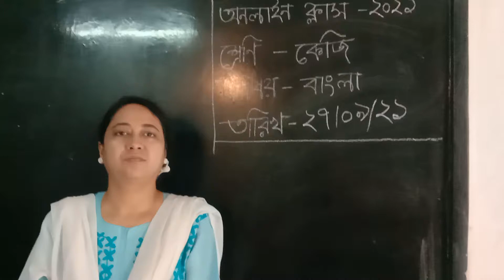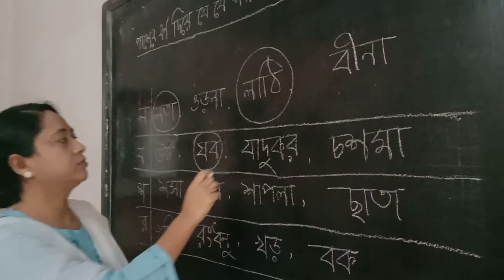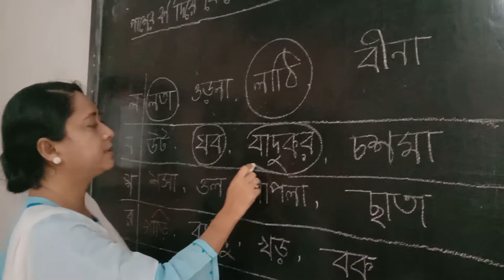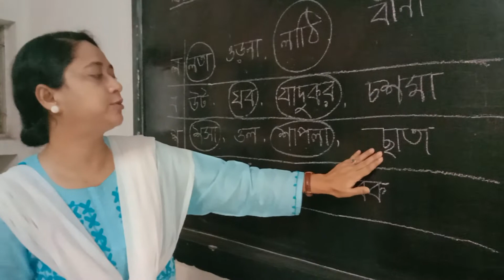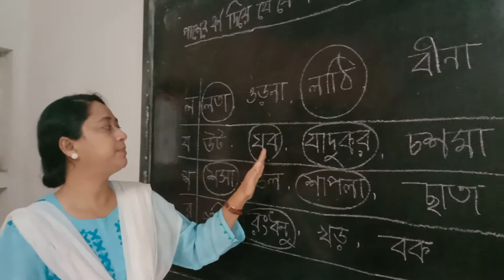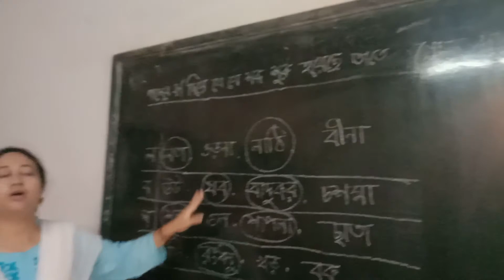নাহিদ সুলতানা, শ্রেণি :কেজি, বিষয় : বাংলা ।